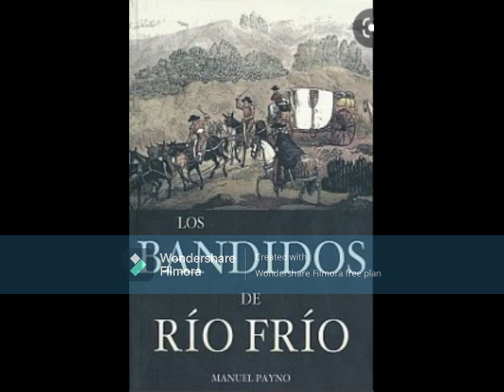106 Payno, Los Bandidos de Río Frío, Parte II, Capítulo #52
Título: Los Bandidos de Río Frío
Autor: Manuel Payno
Voz: María Margarita Zago Mazzocco
Sinopsis: